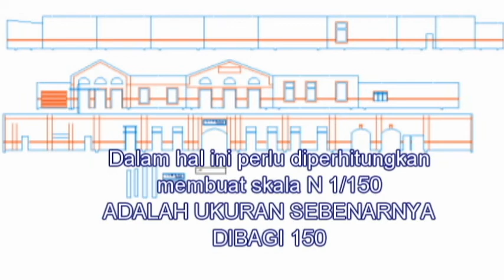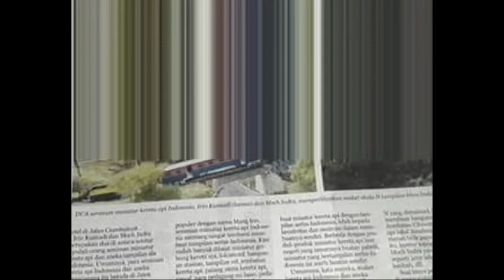TUTORIAL DIY MAKE IT REALISTIC miniatur stasiun cimahi N SCALE 1/160 By mang irin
Video ini tentang step by step bagaimana cara membuat stasiun dalam skala N 1/150

order pertama by project belanda

UNTUK PO ORDER SILAHKAN KLIK LINK DI BAWAH INI
Via TOKOPEDIA